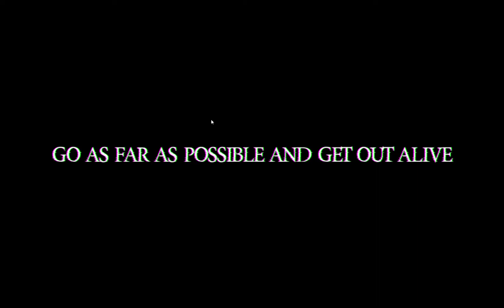Madness.mp4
eplepcy warning